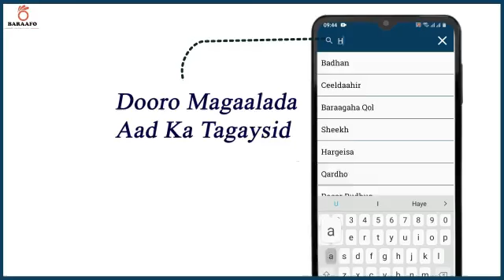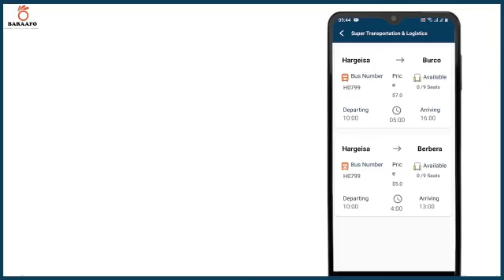Gudoomiyaha gobolka banadir oo dhagax dhigay Dhismaha buundada dhexmarta degmooyinka Waaberi,,,,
Gudoomiyaha gobolka banadir oo dhagax dhigay Dhismaha buundada dhexmarta degmooyinka Waaberi iyo Xamar jajab Ee Gobolka banaadir.